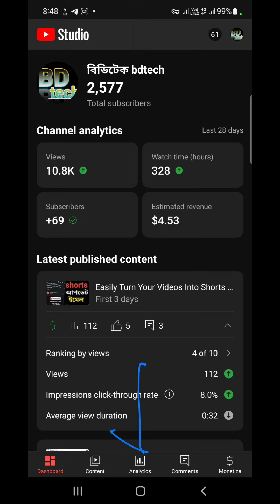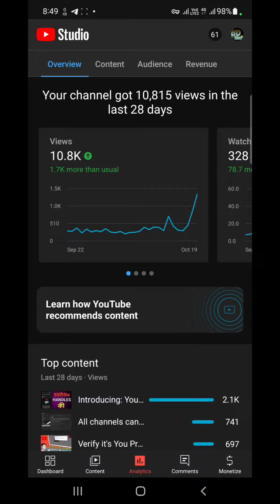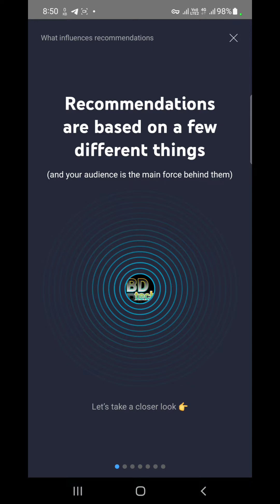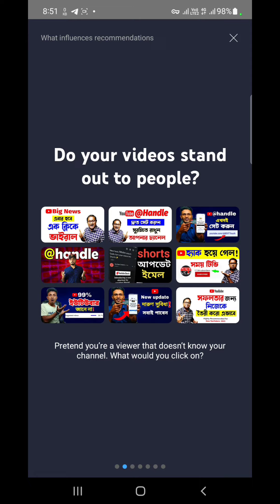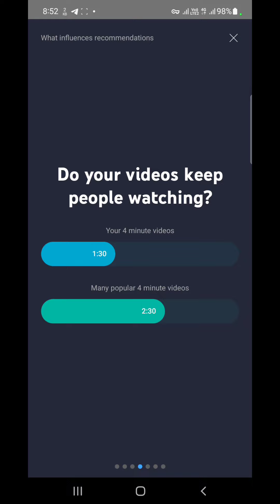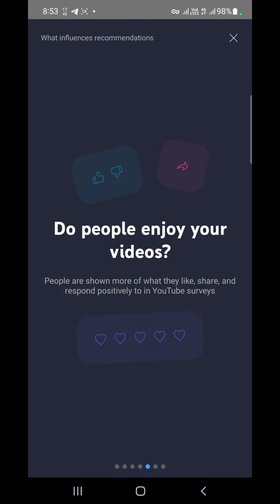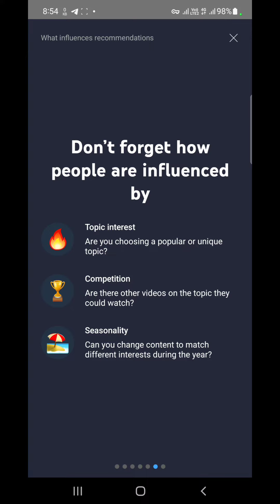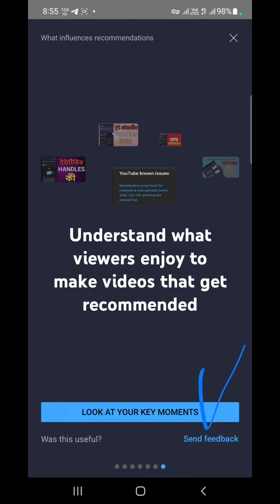Learn How YouTube Recommends Content Bangla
আমাদের চ্যানেল দেখার জন্য ধন্যবাদ.  ইউটিউবের সকল আপডেট পাবেন আমাদের চ্যানেলের ভিডিওতে, এবং সবার আগে।  ইউটিউব টিউটোরিয়ালের, পাশাপাশি সমস্ত সামাজিক মিডিয়া কীভাবে ব্যবহার করবেন তার সঠিক তথ্য পাবেন আমাদের ভিডিওতে।
আপনার বন্ধুদের সাথে শেয়ার করতে ভুলবেন না ।
এবং লাইক এবং মন্তব্য করতে ভুলবেন না
(ধন্যবাদ)
 আমাদের সাথে যোগাযোগ করতে নীচের লিঙ্কে ক্লিক করুন
(Google translate) 🌍
Get all YouTube updates on our channel videos, and be the first.  YouTube tutorials, as well as accurate information on how to use all social media in our videos.

(Thanks YouTube ❤️)